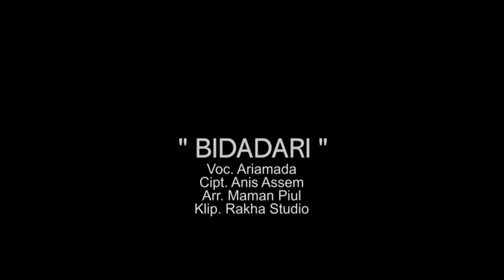Bidadari _Aria Mada (Official Music Video)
Bidadari - Aria Mada @2020 VMC Music Indonesia
Ciptaan  : Anis  Asem
Aransement:  Maman Piul
Produksi       : Maman Piul Enterprise net

agar kami tau betapa pentingnya kami membangun channel yotube ini,bersama kalian semua.. mari kita sama2 memajukan Musik Indonesia.. mari kita berkaya semuanya...

syair
huu. yey..huhu
huu... yey he...
 *harus ku akui ...
hanya dia... yg membuat...
hati ini jadi gelisah tak menentu... ooo

**sejak bertemu dgn nya .kurasa...
ada sesuatu yang berbeda.huuu
dia cantik...huuu
tak pernah bibirku berhenti memujanya...

ref:
bidadariku... datanglah malam ini
temani diri ini owh...
bidadariku kau buat anganku terbang melayang jauh...

kembali ke **